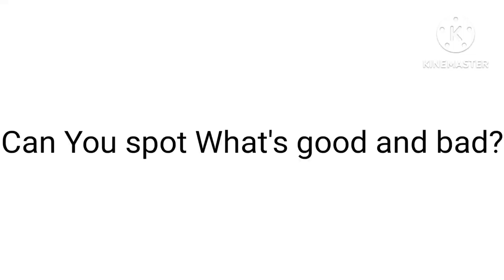Can You Spot What's Good and Bad? (My Version)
If You still like Or Hate These shows, please Handle My Opinion. And if You bash My Opinion! Then i Will Give You some consequences!